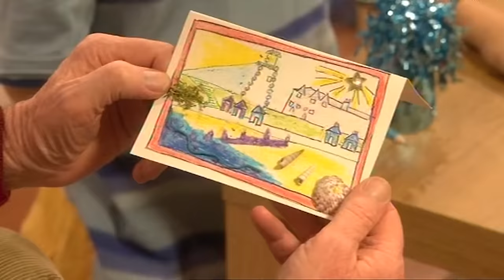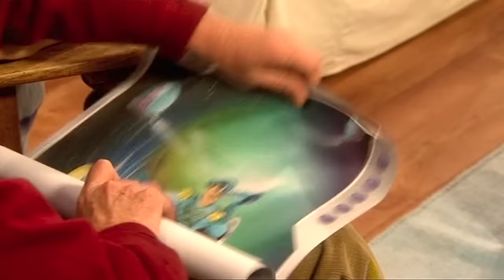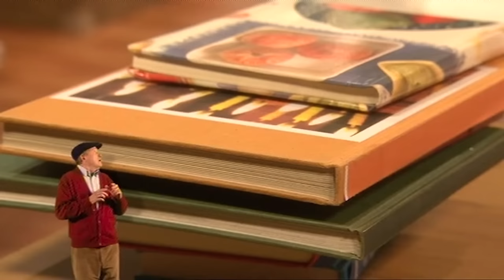GREAT AUNT LORETTA | CHARACTER COMPILATION | SEASON 1 | PART 2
This compilation is made up of Aunt Loretta episodes from season 1!

Something to Treasure Forever: Dad gives Mum a beautiful necklace for their wedding anniversary but she loses it. Grandpa needs to shrink so he can find it for her, but Great Aunt Loretta has decided it is time he got rid of that tatty old cap.

A Saturday full of Surprises: Grandpa is looking forward to spending Saturday playing with Jason but is thwarted when his sister Loretta turns up. Great Aunt Loretta is in a grumpy mood so Grandpa shrinks and tries to make her laugh. He finds it is not that easy.

Grandpa's Busy Bee Day: Jason is off school with a sore throat so Grandpa is looking after him. Great Aunt Loretta turns up with some bizarre remedies and sends Jason up to bed, away from Grandpa. Now Grandpa must persuade his sister to let Jason come back downstairs again.

Captain Dumbletwit's Spaceship Cake: It is Grandpa's birthday and Mum has made him a fabulous cake in the shape of Captain Dumbletwit's spaceship. Great Aunt Loretta wants to cut the cake straight away, but Grandpa has disappeared. Only Jason knows that Grandpa has big birthday plans.